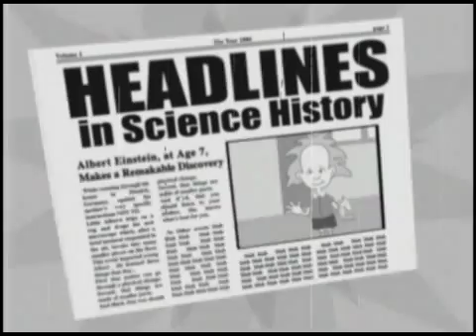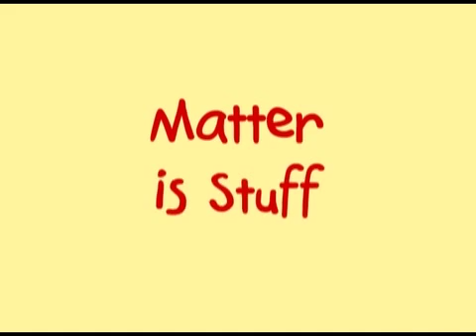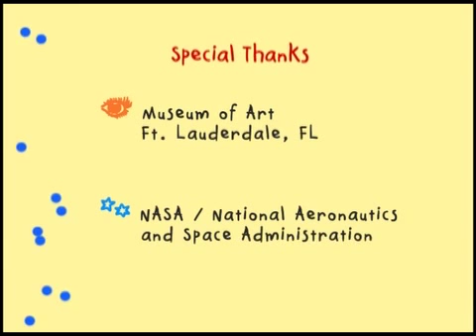Science and Me - Matter Matters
Molecular Mike shows us ways to describe matter and also helps us take a closer look at the smaller parts of which matter is made.